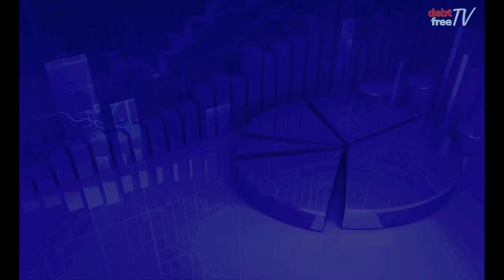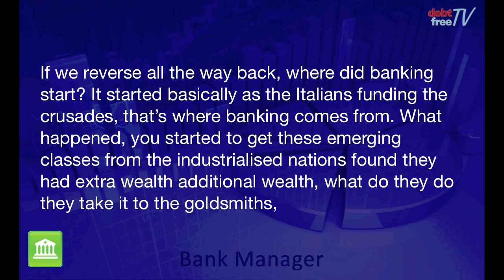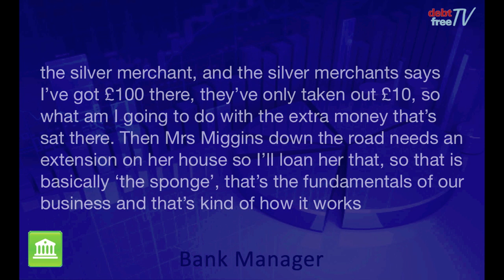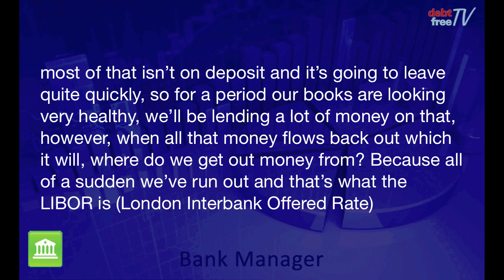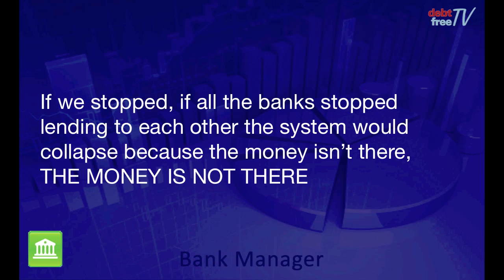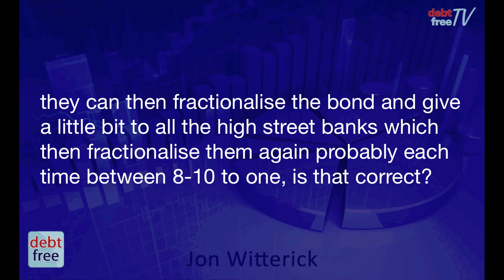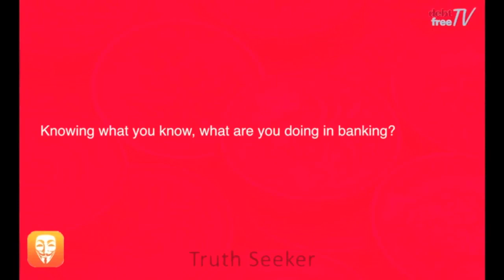Banking Insider explains LIBOR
Jon Witterick and a group of truthers ask the Banking Insider questions about money, such as where do they get the money they loan us? He explains the LIBOR, what it is and how it works and goes onto say how banks expose themselves as organisations and take massive risks and how effectively they create money on computer keyboards